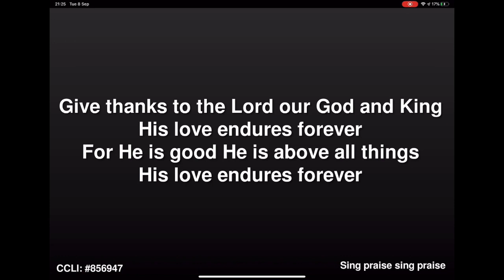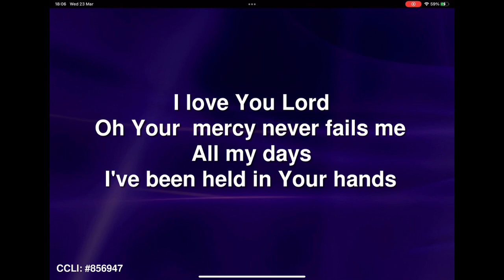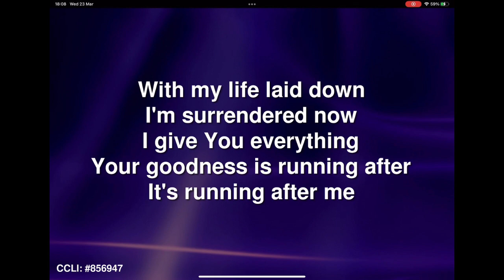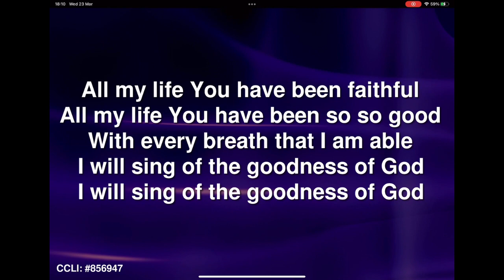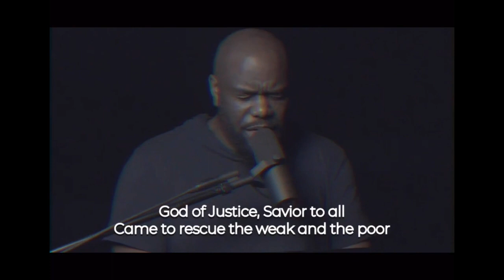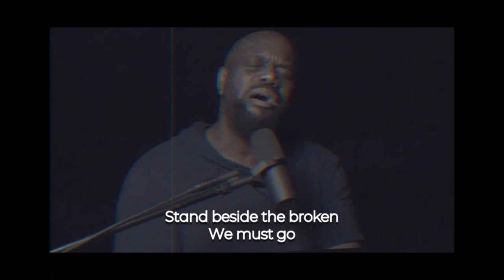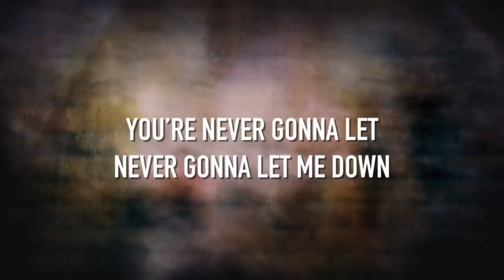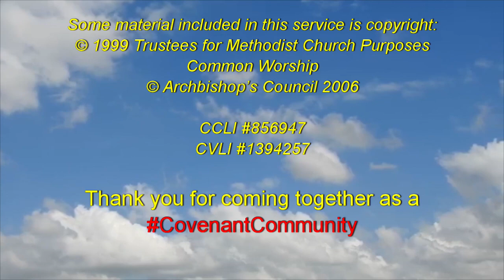CovenantCommunity Online SundayWorship129 18.09.2022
SundayWorship - led by the Revd Dr Calvin T Samuel, Methodist Minister for the Essex towns of Hockley & Hawkwell, Rochford and Rayleigh on the edge of Southend.

For those who would like to give to support our ongoing work you can give here via our PayPal Giving Fund: